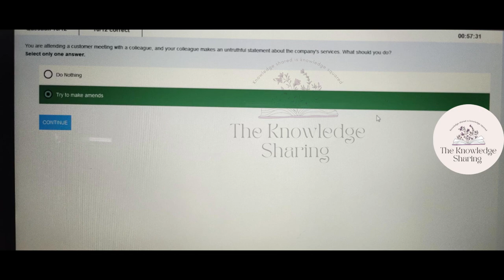TCS course 2024 - IEvolve - Course ID: 21939 - Tata Code Of Conduct: Awareness And Allegiance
TCS course 2024
TCS course
IEvolve
TCS Course ID: 21939
Course ID: 21939
Course ID 21939
Tata Code Of Conduct: Awareness And Allegiance

TCS course 2024
TCS course
Course ID: 21939
Course ID 21939